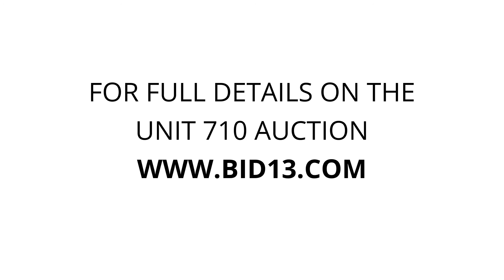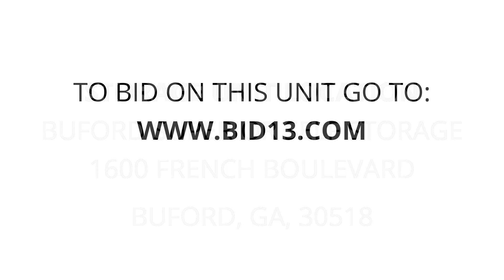Buford Superior Self Storage - Unit 710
Decorative-knight, Entertainment-center, guitar, blower, luggage